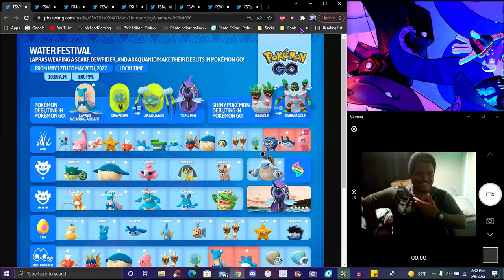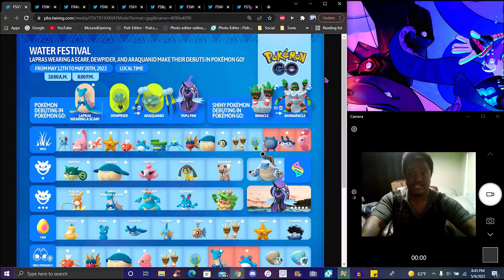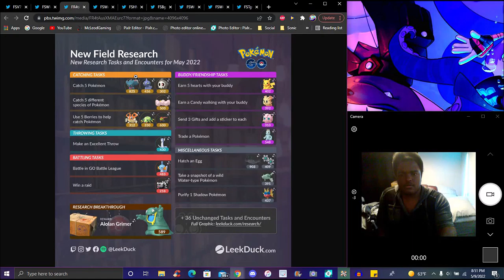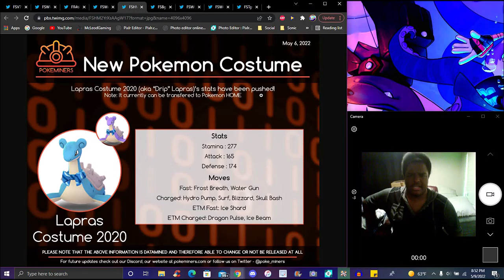ALL WATER WAI...??? WATER FESTIVAL COSTUME LAPRAS + ARAQUANID + TAPU FINI DEBUT!!! ??? POKEMON GO!